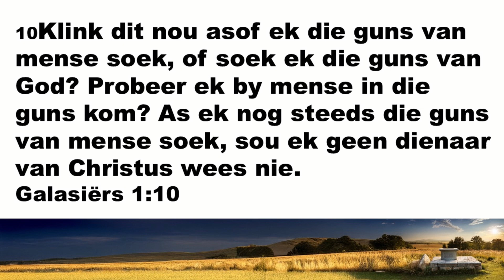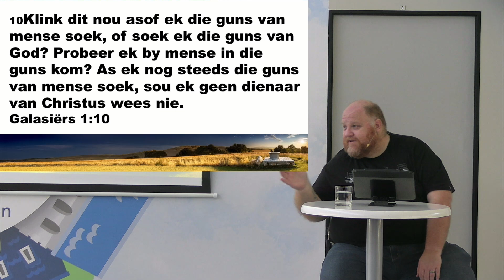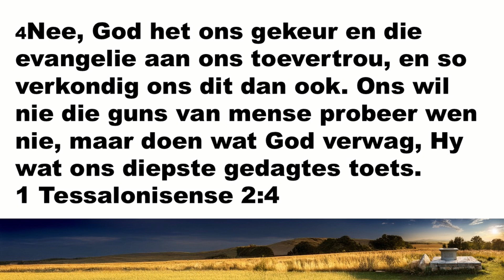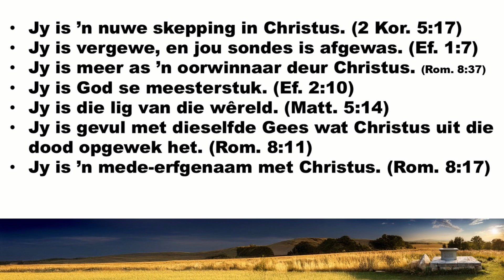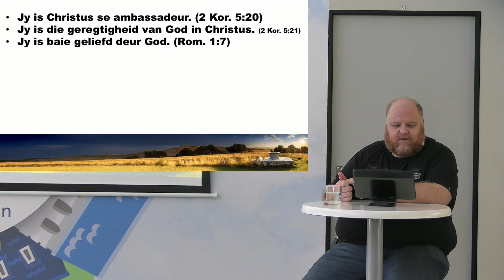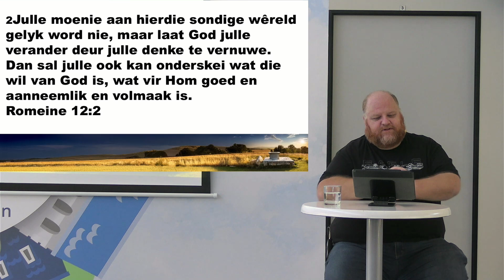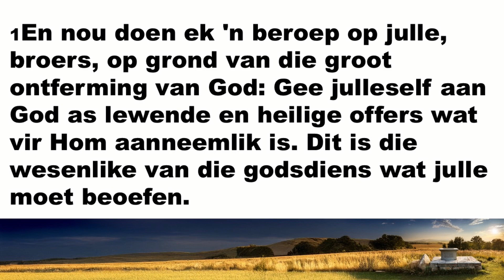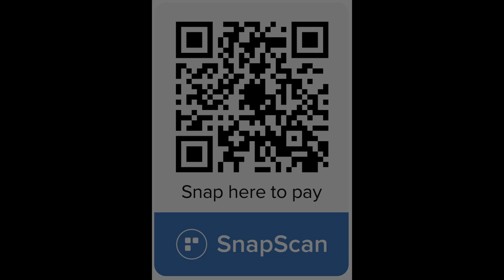By die Altaar: My behoefte aan goedkeuring (Slegs Boodskap)